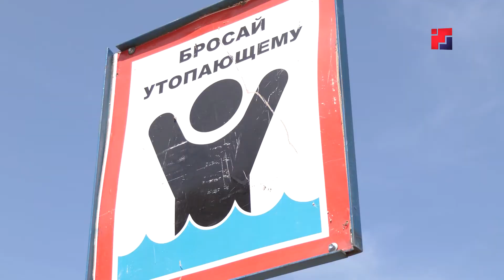«Марий Эл ТВ»: Правила поведения на водоёмах республики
Правила поведения на водоёмах республики.